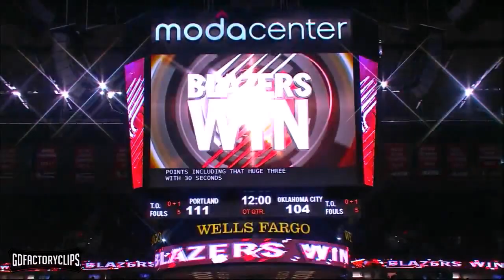LaMarcus Aldridge Full Highlights vs Thunder (2013.12.04) - 38 Points, 13 Rebounds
As time wound down in the Trail Blazers' victory over Oklahoma City, LaMarcus Aldridge was showered with shouts of "MVP! MVP!" from the Portland fans. Aldridge had a season-high 38 points and added 13 rebounds in the Blazers' 111-104 win Wednesday night that snapped the Thunder's eight-game winning streak. It was his ninth double-double and 15th game with at least 20 points this season. He made a career-high 17 field goals.